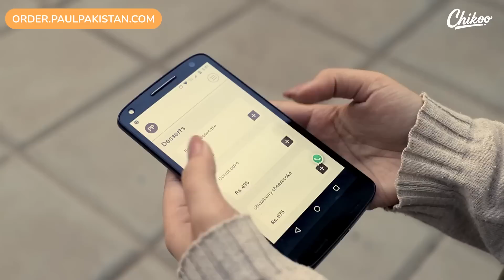Paul Pakistan - Need for a Website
Here we have Paul Pakistan’s journey of coming to Pakistan, launching their brand in Karachi in the middle of pandemic and all the challenges they faced.

Take a look at how Paul Pakistan overcame their challenges and how Chikoo enabled them with a free, fast & easy to navigate website.